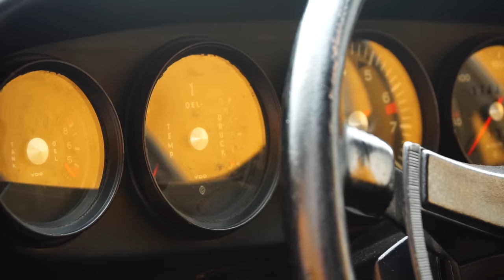PORSCHE 911T de 1970 - O CLÁSSICO! [Review Portugal]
Porsche 911T em ensaio gentilmente cedido pela Carretos e Vintage Factor.

Primeira geração do 911, neste caso com motor 6 cilindros boxer refrigerado a ar com 125 cv de potência.

Review em Português de Portugal!

SÉRIE CLÁSSICOS, NEO-CLÁSSICOS & VINTAGE